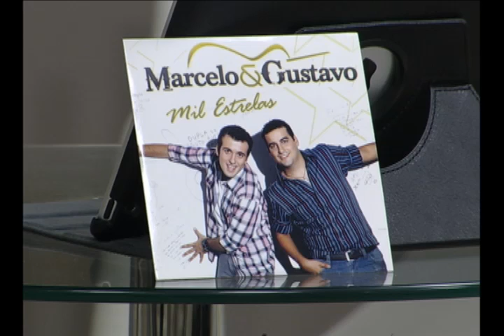20120418 MARCELO E GUSTAVO 2